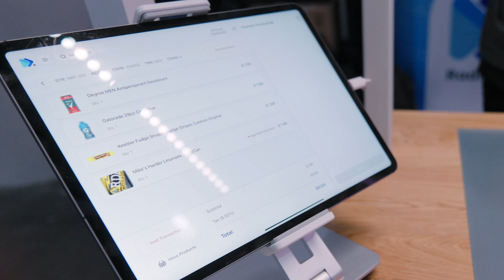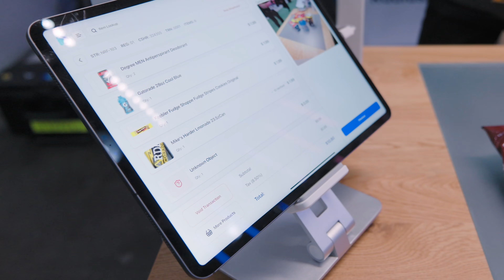AMD and Radius AI at NRF'25